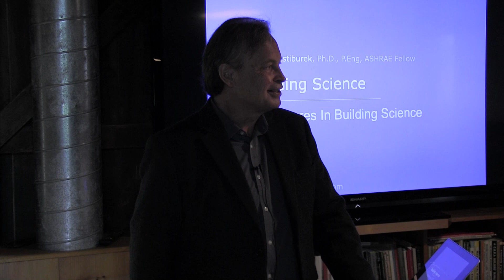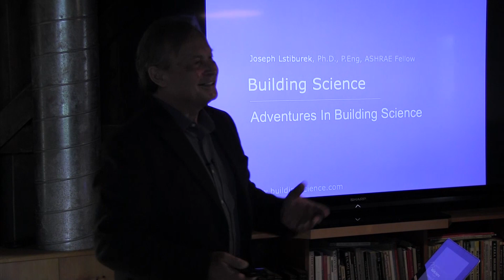Introduction to Building Science Seminars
Please ask questions. The importance of dialogue. Opinion, language, bias and history all shape the way we think, and how we think about buildings is no exception. Join Dr. Joe at one of our upcoming seminars!